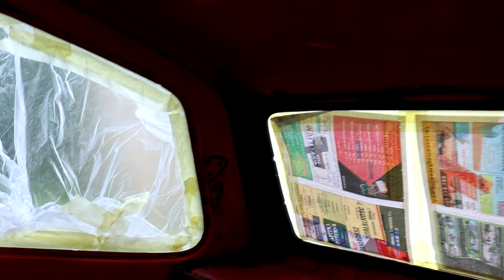REMONT MALUCHA CIAG DALSZY...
Czarny Maluch z bialymi paskami? To napewno robota wazzupa  ;)
Szkola druciarstwa to podstawa przy tym pierdzielu
Kickster ma mustanga, ale nie stac go na takiego potwora
Maluchem driftuje niczym StrzeleckiGarage BYLE CZYM BYLE BOKIEM
Michu z Milosnicy 4 kolek moze mi zmienic olej